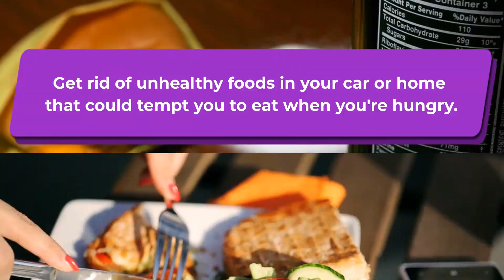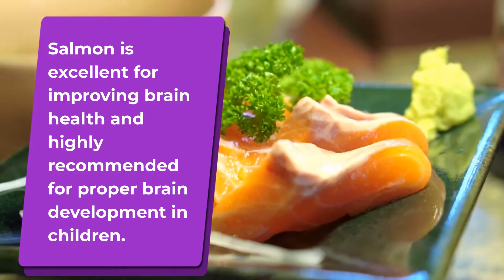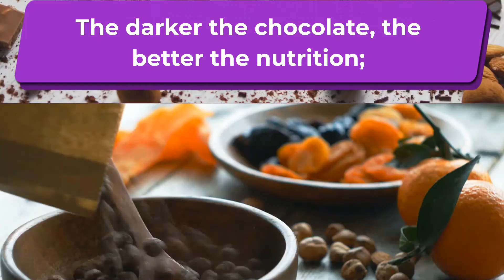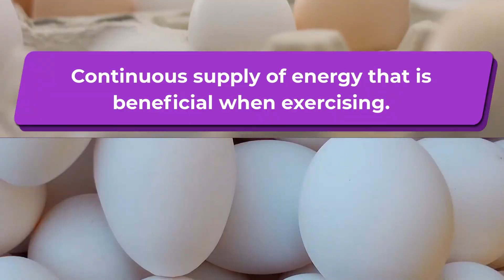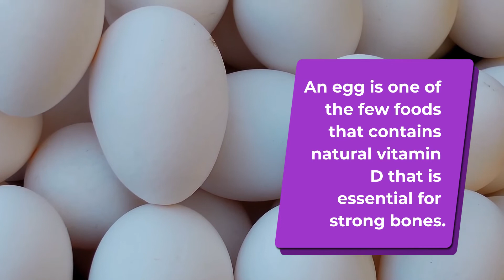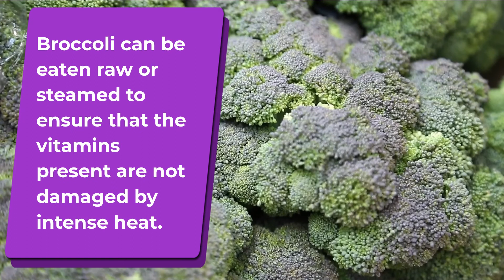Top 10 Superfoods For Good Health | You Should Eat EVERY DAY | HEALTH ZONE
Top 10 Superfoods For Good Health | You Should Eat EVERY DAY

Good health is priceless as you can do more in your day and live a healthy, prosperous, and living life. You need to take care of your body today so that it is strong enough as you get older to keep diseases at bay. Eating good food does not have to be expensive or take too long to prepare if planned well. Be sure to stock your refrigerator with healthy food to avoid the temptation to bring takeout or junk food. Get rid of unhealthy foods in your car or home that could tempt you to eat when you're hungry. Superfood. Below is a list of the top ten superfoods you should include on your shopping list.

Timestamps:
Intro - 0:00
1. Salmon: 01:04
2. Almonds: 01:39
3. Chocolate: 02:13
4. Blueberries: 02:40
5. Beans: 03:08
6. Eggs: 03:42
7. Greek yogurt: 04:10
8. Quinoa: 04:30
9. Broccoli: 05:03
10. Sweet potatoes: 05:21

I hope you like this video. Please let us know by commenting below.
Also, You Can Watch Another Video

ABOUT Health Zone
Our main focus is to provide simple, natural home remedies for everyday problems. We also look at the benefits of eating nutritious whole foods to improve the overall health of the body and the importance of exercise.